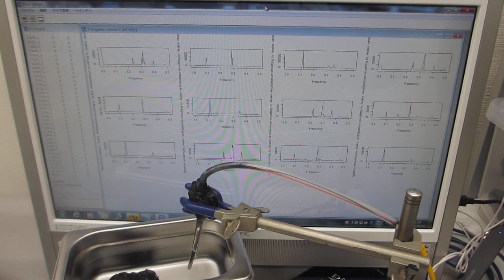超音波洗浄器による、メガヘルツの超音波発振制御実験（超音波システム研究所）